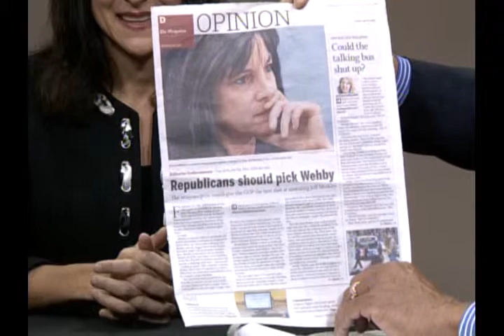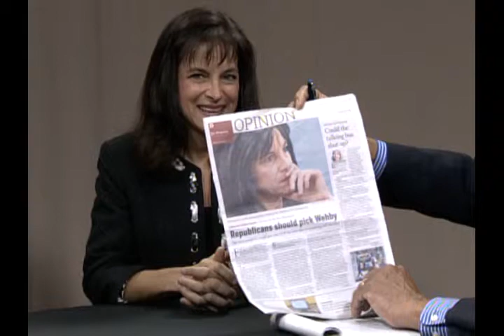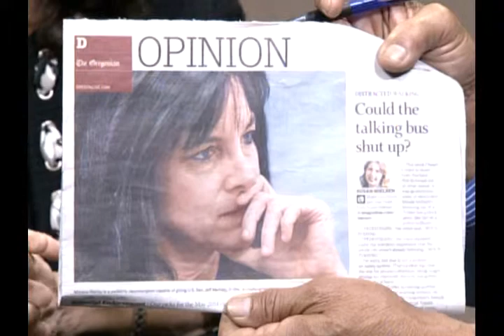Oregon Voters Digest -4-27-14-part2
Continued discussions with local Oregon candidates Bruce Broussard and Sharon Maxwell, candidates for Multnomah County Commissioner #2 and Monica Whebly, candidate for U.S. Senator.